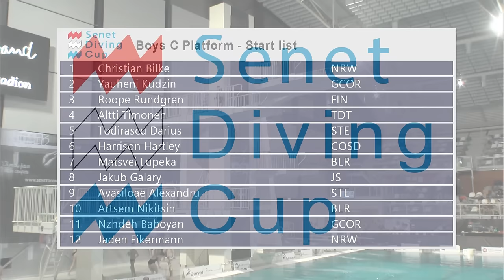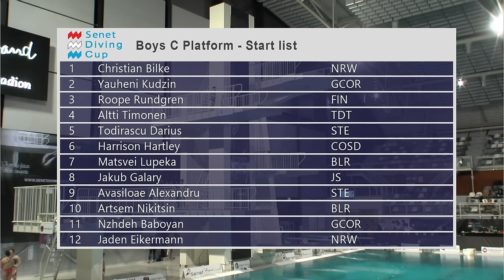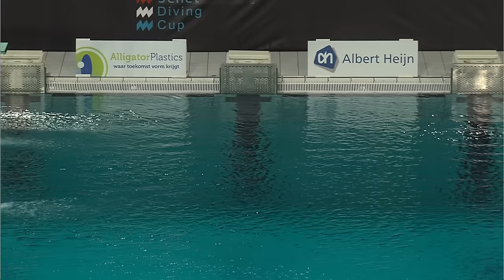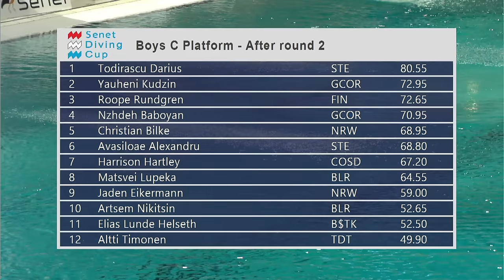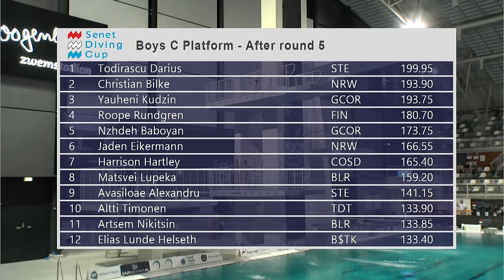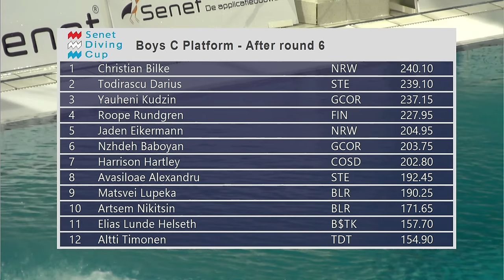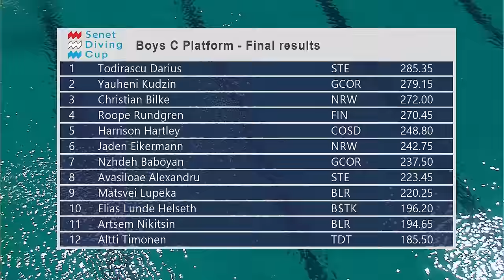Senet Diving Cup 2017, Boys C Platform